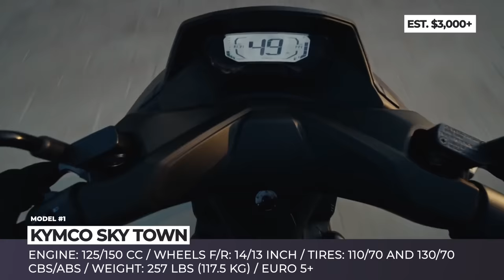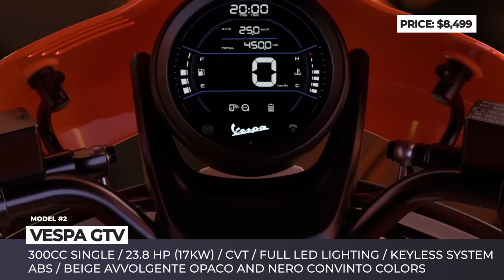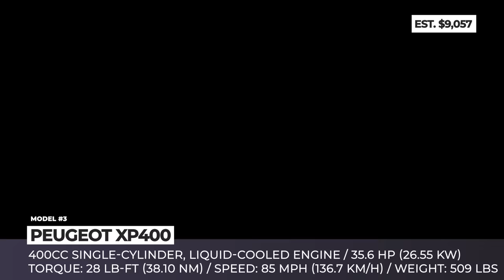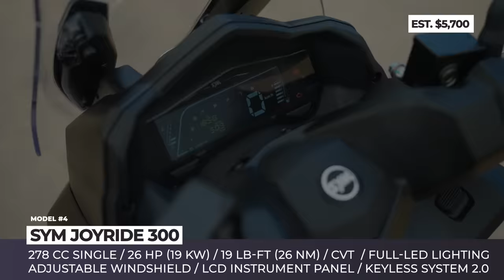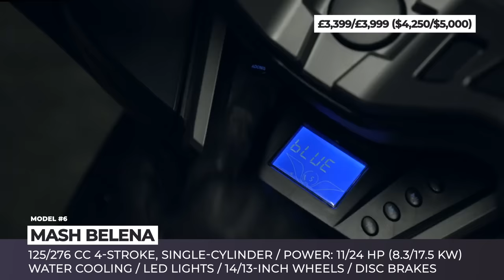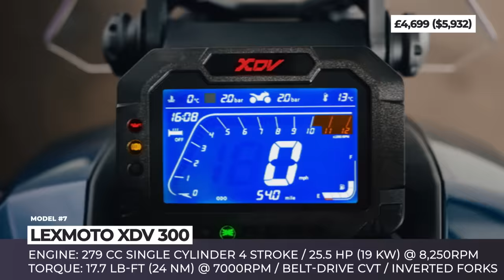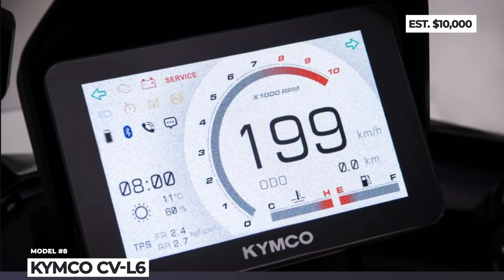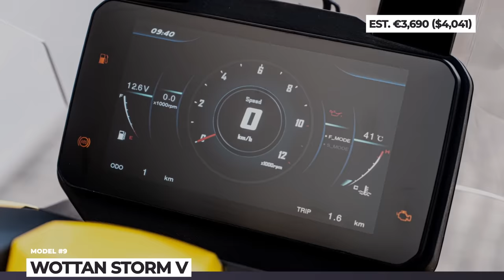Newest Scooters Coming for 2024 MY (Review with Prices and Specifications)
Unless you are okay to pedal, scooters have always been go-to vehicles for personal urban transportation and occasional intercity voyages. In 2024 these two-wheelers continue their exponential growth by offering affordable, economical, hassle free and reliable way of avoiding crowded public transport. Today we will show you the newest scooter models across various displacements and styles.

More AutomotiveTerritory videos that deserve your attention

Rundown of all scooters shown in this ATmotorcycles video

00:00 Introduction

00:34 Kymco Sky Town

During the 2023 Milan show, Kymco introduced the Skytown, crafted for urban escapades and offered with engine options of 125cc and 150cc. These scooters boast a lightweight maxi-scooter frame, tipping the scales at only 257 pounds.

01:35 Vespa GTV 2024

VESPA GTV is refreshed for 2024 getting a new HPE engine with 23.8horses, refreshed design and full-LED lighting.

02:32 Peugeot XP400
peugeot-motocycles.co.uk/scooter/61/xp400-gt

The French automotive giant is entering the adventure scooter market segment with the new XP400 scooter. This model received a set of mismatched wheels with wheel with spoked rims and all-terrain Pirelli tires. Its 400cc engine is powerful enough to reach the maximum speed of 85 mph.

03:57 SYM Joyride 300

SYM Joyride 300 replaces the Joyride EVO 200, offering a similar, but more comfortable layout and 2 versions.

05:01 Pipermoto J Series

Pipermoto J Series is the brand’s first project that combines scooter design with a motorcycle engine and artisan craftsmanship.

06:09 Mash Belena

Mash, a relatively new motorcycle brand with European design and Chinese manufacturing, is gaining popularity, particularly among novice riders in the UK. They are now broadening their product range with a pair of sporty maxi-style scooters. The Belena is produced by the prominent Chinese motorcycle manufacturer, Shineray.

07:08 Lexmoto XDV 300

XDV 300 was developed to provide riders with a machine worthy of offroad riding, while retaining one of the cheapest prices in the class. The adventure capabilities of new model are backed up by a full KYB suspension setup as well as all-terrain tires.

08:31 Kymco CV-L6

Until this point, Honda's X ADV has held a unique position as the sole large-bore adventure scooter in the market, but its unmatched dominance is soon to be challenged. The Kymco CV-L6 operates on a lightweight aluminum frame and is propelled by a 550cc liquid-cooled, fuel-injected parallel twin engine.

09:28 Wottan Storm V

Storm V is a low-displacement scooter that will let you travel within the urban zones that allow you to take an occasional trip down the dirt trail. In order to easily get out of challenging road situations, Storm V is equipped with a 37-millimeter front telescopic fork and a double rear shock absorber.